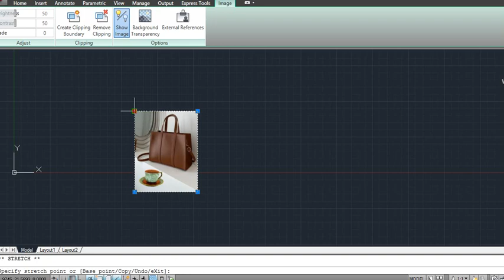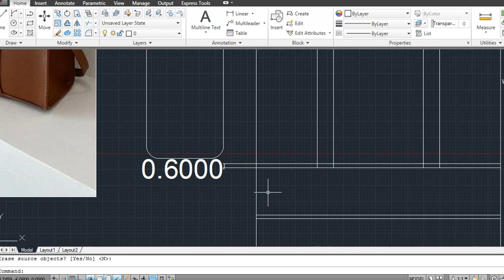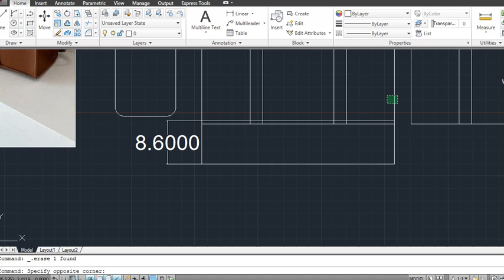free Pattern for this leather bags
Hello dear artists.
Unfortunately, there are many people who do not support us. That's why we decided to make a condition for providing free patterns.
Many people just download the file without seeing our videos, which makes us discouraged.
If we want to continue this path and put more patterns for you for free, you should also help us and watch our videos in full.
Of course, the more you support us, the more we set an pattern for you.
If after three hours the average number of watching of the video is low, the link will not be placed. But if the average number of watching of the video is favorable(at least watch  5 minute of video), the download link will be activated(you can whatch video on *2 speed). Thus, your greater participation will make us provide you with more templates.

you can buy special pattern fom our store on etsy.

pdf link:
If after 3 hours the average number of watching of the video is low, the link will not be placed. But if the average number of watching of the video is favorable, the download link will be activated(you can whatch video on *2 speed). Thus, your greater participation will make us provide you with more templates.